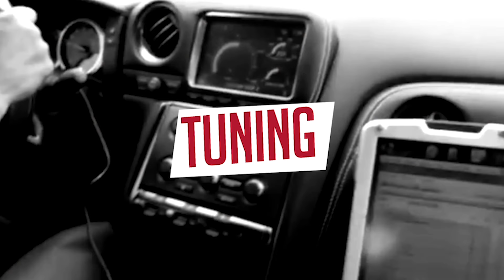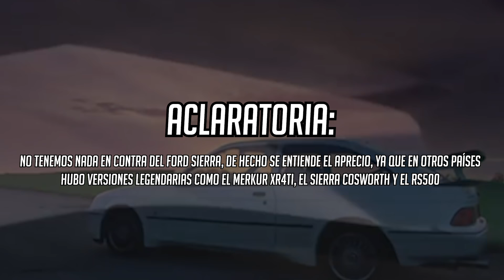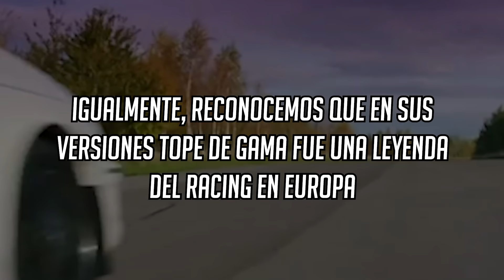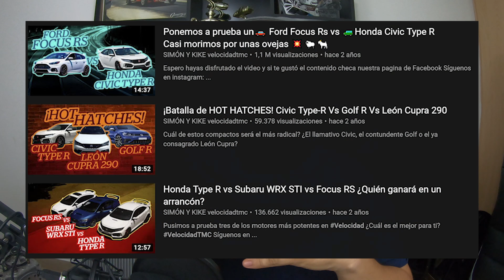MI OPINION DE LOS YOUTUBERS DE LATINOAMERICA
QUIERES APRENDER A TUNEAR LOS MOTORES DE LOS CARROS COMO CHAMOTUNING?

YA TENEMOS DISPONIBLE EL CURSO DE INICIACION EN EL TUNING DE TUNERGARAGE ACADEMIA DE TUNERS!

aprovecha el precio especial por 16$usd SOLO EL PRIMER MES!

y escribe en la descripcion del pago el correo de la cuenta vinculada con YOUTUBE para desbloquear el curso de 24 a 48 horas! cualquier consulta puedes escribir a o seguirme en instagram @tuner_garage donde tenemos toda la informaicon de los puntos a tocar del curso en nuesta historia destacada EN EL PERFIL DE INSTAGRAM!

ATTE: CHAMOTUNING

El día de hoy... Nuestras opiniones y comentarios de nuestros colegas Youtubers latinoamericanos, ¿que opinan ustedes?

Team Tuner Garage:

Ricardo Rincon "El Chamotuning" @Tuner_Grage
Hans Kuiper "El Productor" @Hanschepu
Luigi Cecere @Bad_ass_tech